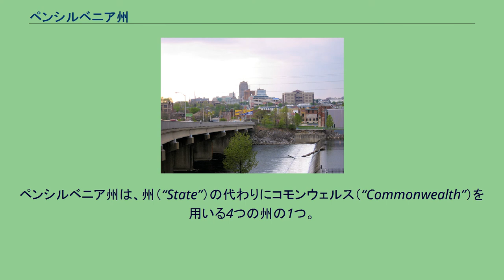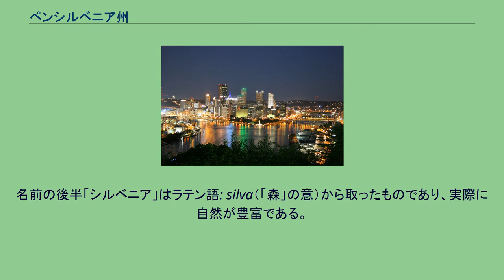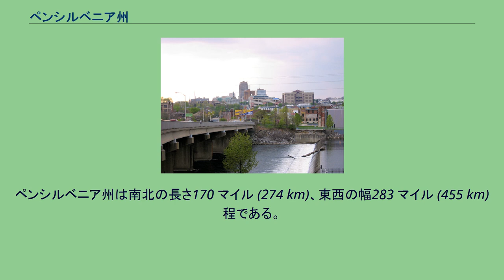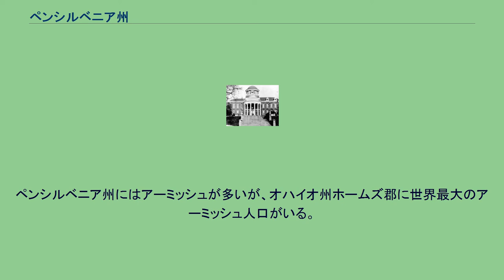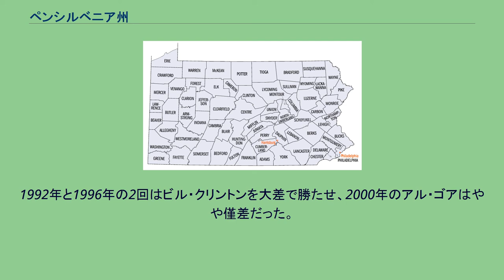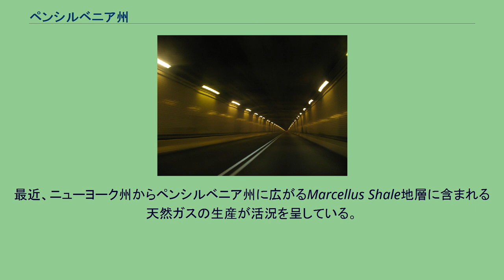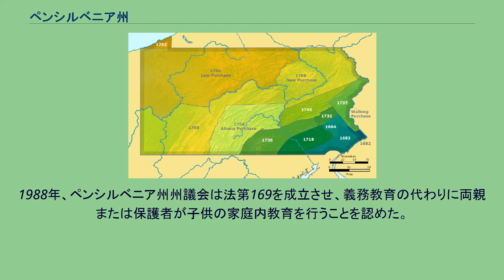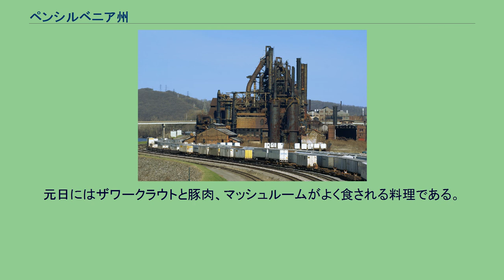ペンシルベニア州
ペンシルベニア州（英: Commonwealth of Pennsylvania、 [ˌpɛnsɪlˈveɪnjə] ( 音声ファイル)）は、アメリカ合衆国北東部、また大西洋岸中部に分類される州。
五大湖地方に含められることもある。
「要石の州」（英: Keystone State）とも呼ばれる。
日本語ではペンシルヴェニア州、ペンシルバニア州、あるいはペンシルヴァニア州と表記される場合もある。
以前はペンシルバニアという表記が多かったのに対し、2020年アメリカ合衆国大統領選挙からは選挙の要となる激戦区としてペンシルベニアの表記が多数登場している。
ペンシルベニア州は、州（“State”）の代わりにコモンウェルス（“Commonwealth”）を用いる4つの州の1つ。
ただし、日本語ではどちらも「州」と訳されている。
なお、地質時代の区分の一つであるペンシルベニア紀（石炭紀の一部）は、ペンシルベニア州にちなんで付けられた名前である。
名前の後半「シルベニア」はラテン語: silva（「森」の意）から取ったものであり、実際に自然が豊富である。
アメリカ合衆国50州の中で陸地面積では全米第33位、人口では全米第6位であり、人口密度が第9位と高い。
南東はデラウェア州、南はメリーランド州、南西はウェストバージニア州、西はオハイオ州、北西はエリー湖とカナダのオンタリオ州、北はニューヨーク州、東はニュージャージー州と接している。
アパラチア山脈が州の中央を斜めに走り、東西に長い州でもある。
ヨーロッパ人として最初にペンシルベニアに入ってきたのはスウェーデンやオランダの入植者であったが、ペンシルベニアと命名したのは、イングランド王チャールズ2世である。
クエーカーでイギリス人のウィリアム・ペンが「シルベニア」と名付けたものをウィリアム・ペンの父ウィリアム・ペン卿に敬意を表して改称した。
ペンシルベニア州には、自由の鐘や独立記念館で有名なフィラデルフィア市と、重要な河港を持つピッツバーグ市の、2つの主要都市がある。
州都はハリスバーグ市である。
ペンシルベニア州は、アメリカ合衆国において最も歴史のある州の一つである。
フィラデルフィアはアメリカ合衆国発祥の地と呼ばれることもある。
フィラデルフィアは、独立宣言や合衆国憲法が立案された場所でもある。
ゲティスバーグは南北戦争の激戦地であり、今も多数の大砲が保存されている古戦場跡として有名である。
ブリンマーはフィラデルフィア郊外の閑静な住宅街として全米でもよく知られる。
ポコノ山脈やデラウェア・ウォーター峡谷は保養地として有名である。
ペンシルベニア州となった地域にヨーロッパ人が入植する以前、この地域にはデラウェア族、サスケハノック族、イロコイ族、エリー族、ショーニー族などのインディアンが住んでいた。
オランダとイギリスがデラウェア川の両岸をアメリカにおけるそれぞれの植民地の一部と主張していた。
オランダが最初に領有し、ペンシルベニアの歴史に大きく影響した。
1631年6月3日、オランダは現在のデラウェア州ルイスの地にツヴァーネンデール植民地を造り、デルマーバ半島への入植を始めた。
1638年、スウェーデンが現在のウィルミントンの地に造ったフォートクリスチーナを中心とするニュースウェーデン植民地を設立することで、領有問題が加熱された。
ニュースウェーデンはデラウェア川下流域（現在のデラウェア州、ニュージャージー州、ペンシルベニア州に跨る）の領有を主張し支配したが、植民者の数は少なかった。
インディアンと結んだペンの条約、エドワード・ヒックス画 1664年3月12日、イングランド王チャールズ2世がヨーク公ジェームズに、プリマスのバージニア会社が当初持っていた勅許地全てに他の土地を含めた土地の勅許を与えた。
この勅許は、現在のペンシルベニア州の一部を含むオランダ領ニューネーデルラントの主張する領有権と競合した。
1664年6月24日、ヨーク公は現在のニュージャージー州を含む広大な領土の一部を、ジョン・バークレーとジョージ・カートレットに売却し、領主植民地とした。
その土地はこのときもイギリス領だったが、デラウェア川の西岸にあるニューネーデルラントの一部と重複した。
同年8月29日にイギリスによるニューネーデルラント征服が始まり、ニューヨーク港に浮かぶイギリス艦船の大砲を面前にして、ニューアムステルダムが降伏を強いられた。
この征服が継続し、同年10月には現在のデ...